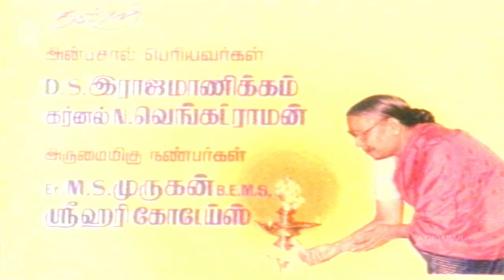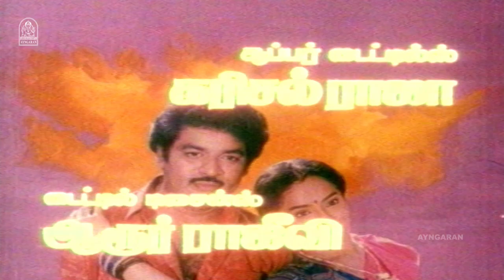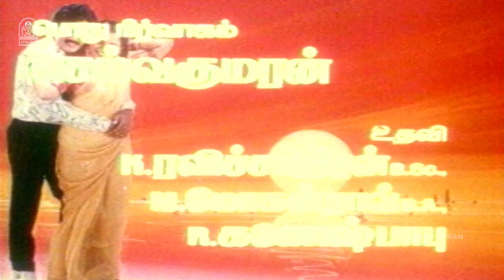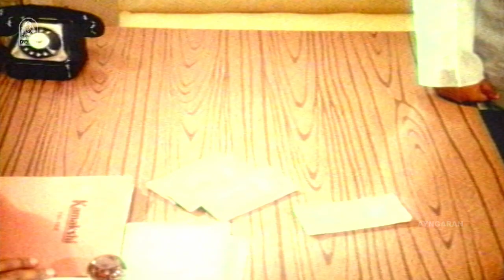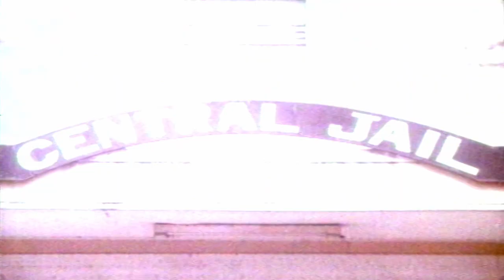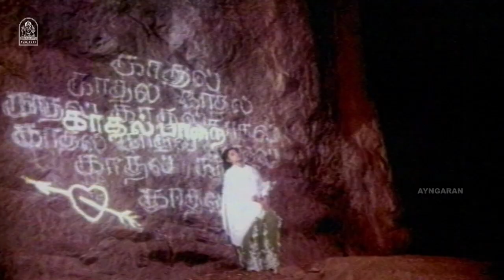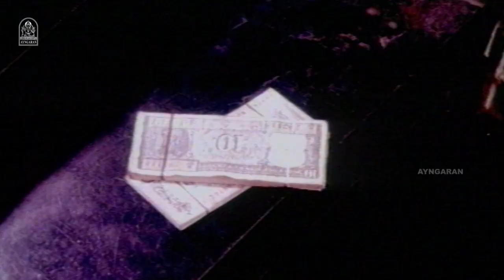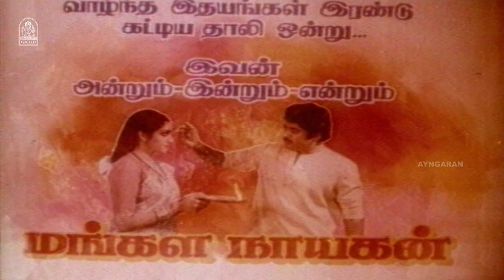மங்கள நாயகன் | Mangala Nayagan Full Movie Tamil | Ganesh | Sikkandar | Ilavarasi | Sandhiya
ayngaran Watch the 90s movie "Mangala Nayagan" ft. Ganesh,Sikkandar.Ilavarasi,Sandhya,VK Ramasamy,SS Chandran,YG Mahendran,Vennira Aadai Moorthy.

Movie Credits:-

Directed by Ragunath
Story & Screenplay : Selvamurugan
Producer : Selvamurugan
Dialogues: Venkat
Starring Ganesh
Sikkandar
Ilavarasi
Sandhya
VK Ramasamy
SS Chandran
YG Mahendran
Vennira Aadai Moorthy
DOP : PN Sundaram
Cinematography : Anand-Ranganathan
Produced by Selvam Kumarans